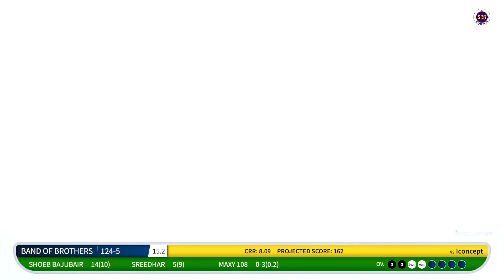SCG PREMIER LEAGUE S XX BAND OF BROTHERS vs ICONCEPT HIGHLIGHTS